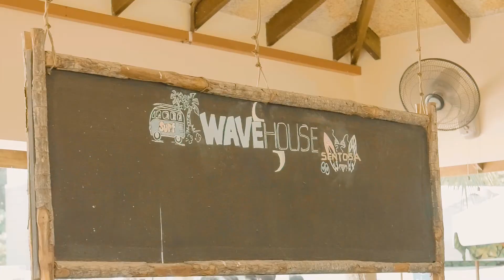A-List 2019 Webisode 2: The Brietling 'Flow-Rider' Challenge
The A-List 2019 web series depicts 10 gentlemen being put through a series of physical, mental, and sartorial challenges.

In this webisode, our A-Listers got challenged by the Flow Rider. How fast can they get up on their feet? Watch to find out.